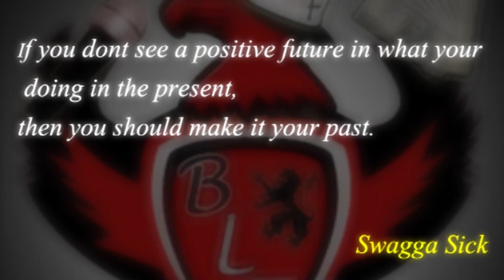Swagga Sick--- Feat. Chrissy Headley - FADE AWAY